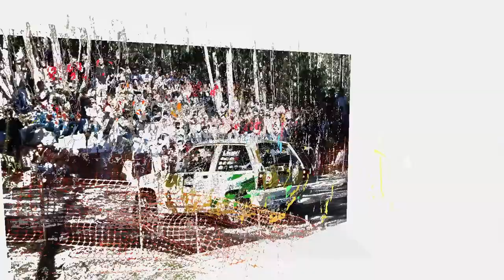POIO XI SUBIDA A ESCUSA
Todos los años y organizado por diferentes patrocinadores se celebra en el mes de Septiembre todos los años la prueba de  SUBIDA Á ESCUSA-POIO, siendo este año la XI edición.